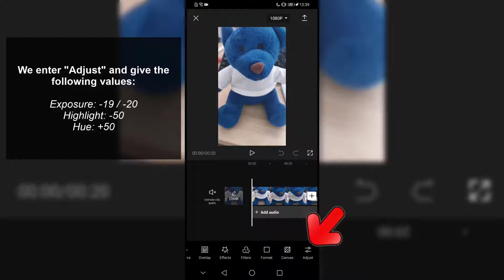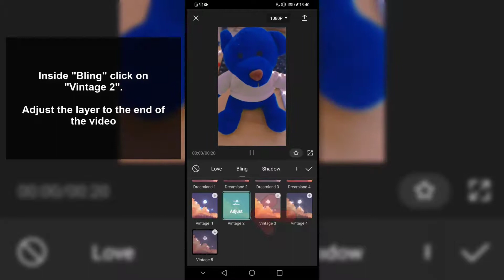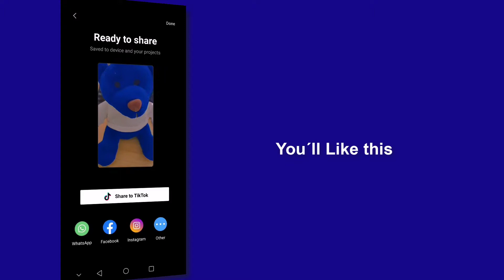✨ BRIGHT FILTER CapCut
Solvetic teaches you how to use the gloss filter in CapCut videos so you can apply it to your projects in the app. ⭐ 𝗠𝗢𝗥𝗘 𝗩𝗜𝗗𝗘𝗢-𝗧𝗨𝗧𝗢𝗥𝗜𝗔𝗟𝗦 𝗔𝗡𝗗 𝗧𝗜𝗣𝗦 𝗖𝗔𝗣𝗖𝗨𝗧

In the following video you will see all the steps you must follow to know how to use the brightness filter in CapCut videos easily and quickly.